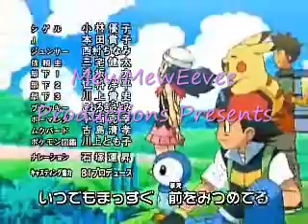Gary Dawn - Love You Like a Love Song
It's been a long time since I've uploaded a new vid. I hope you like MME's new opening.